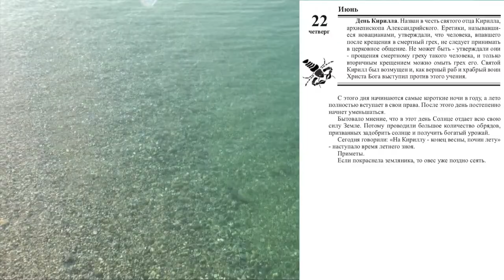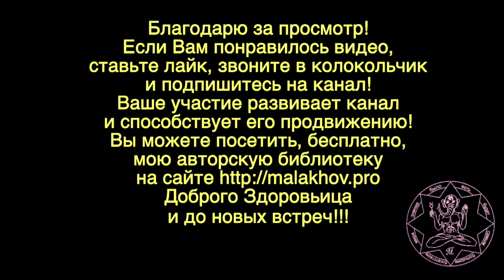ЛУННЫЙ КАЛЕНДАРЬ, НАРОДНЫЕ ПРИМЕТЫ, ПРОГНОЗ ПОГОДЫ. 22 июня 2019 года.